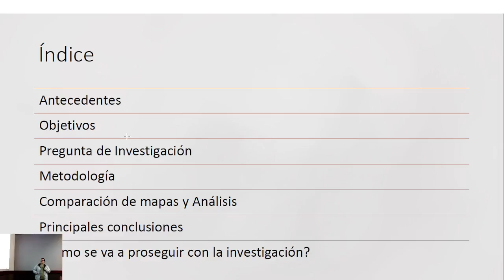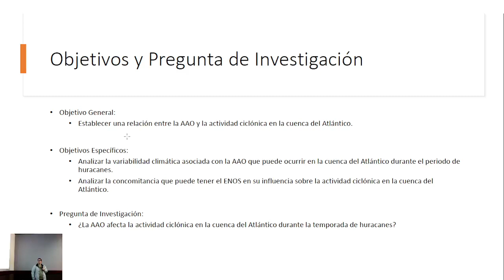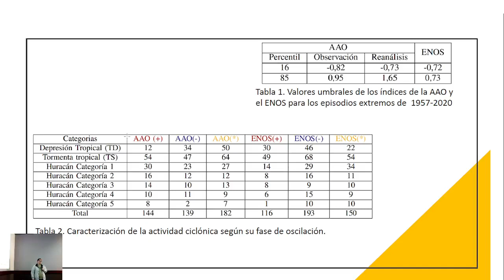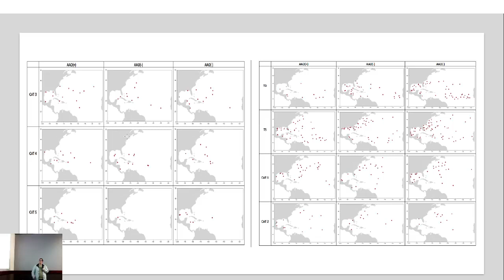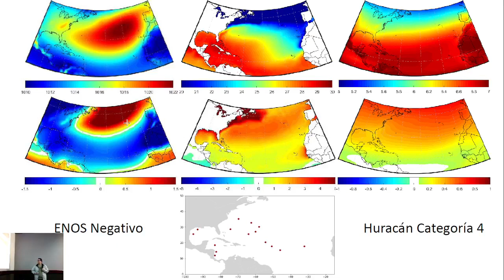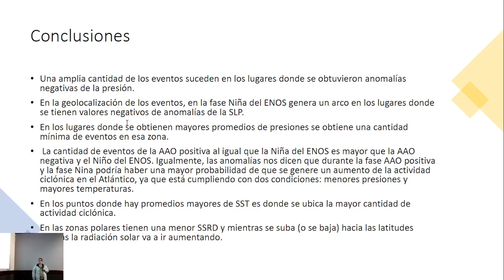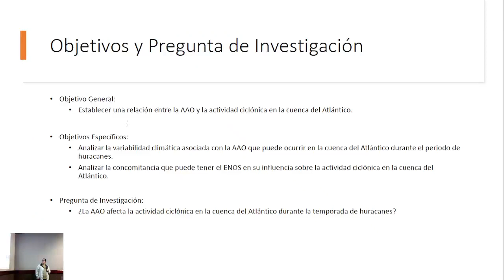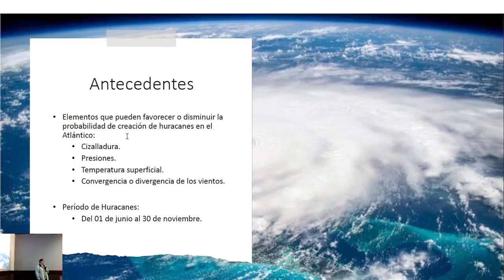I Mini Congreso 2023, Mario Bonilla.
Influencia de la oscilación Antártica en la actividad ciclónica de la
del Atlántico.